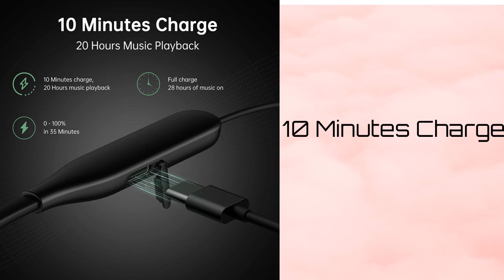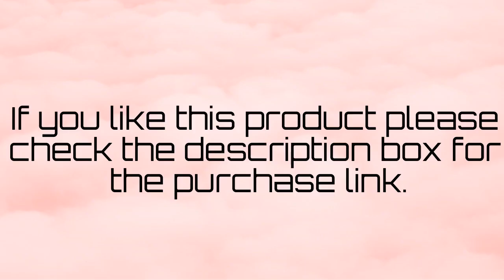OPPO Enco M32 | Wireless Headsets with Mic | Fashion & Style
📌Purchase links for India